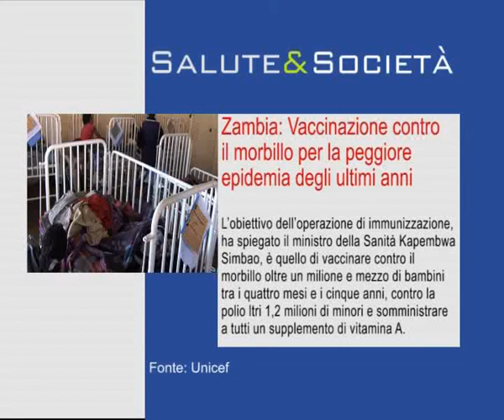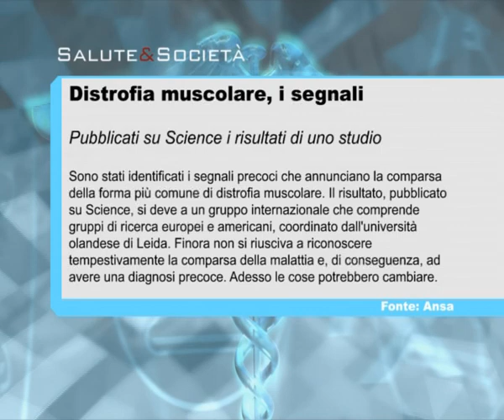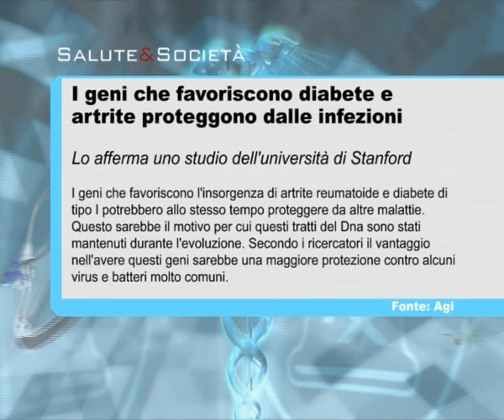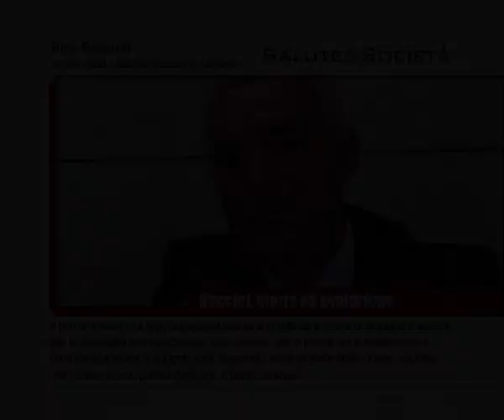Vaccini, storia ed evoluzione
In Italia ci sono vaccinazioni obbligatorie e raccomandate, che variano da regione a regione. Attualmente si registra un clima di parziale sfiducia verso i vaccini, che non tiene conto dei successi secolari dell'immunologia. Intervista: Rino Rappuoli, direttore internazionale della ricerca immunologica di Norvartis.